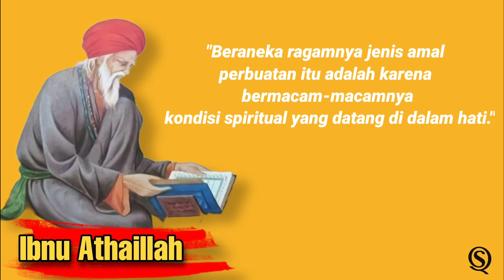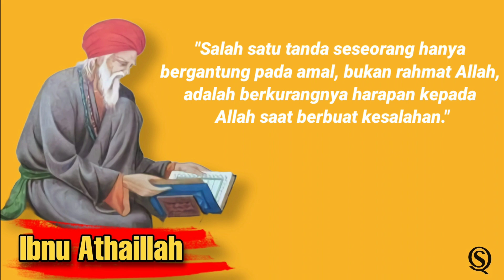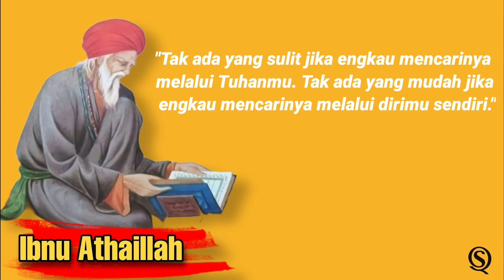Quote Ibnu Athaillan |Penerang Hati Penyejuk Jiwa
Ibnu Athaillah merupakan salah seorang ulama besar yang terkenal di dunia. Pemilik nama lengkap Syekh Ahmad Ibnu Muhammad Ibnu Atha’illah As-Sakandari ini dikenal sebagai tokoh Islam yang produktif. Sepanjang hidupnya, beliau telah menulis lebih dari 20 karya yang meliputi bidang tafsir, aqidah, tasawuf, nahwu, hingga ushul fiqh.

Ulama kelahiran Mesir, 648 H/1250 M ini dikenal gemar belajar. Ia banyak menimba ilmu dari beberapa syeh secara bertahap. Dalam bidang fiqh, Ibnu Athaillah menganut dan menguasai Mazhab Maliki, sedangkan di bidang tasawuf, beliau pengikut sekaligus tokoh tarikat Al-Syadzili.